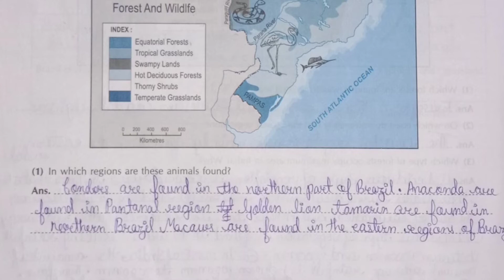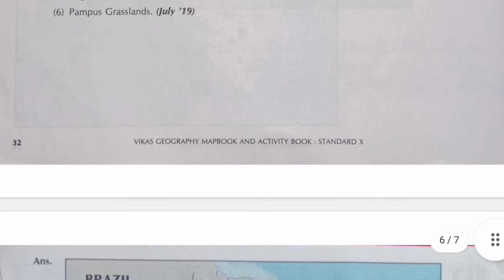10th Standard SSC Geography Map Book 🗺 Lesson No. 5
These Channels Also:-

For Watching 😊😊.